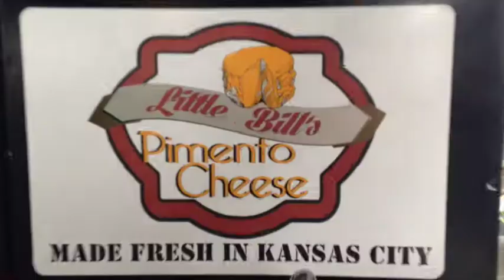Grab Some Little Bill’s Pimento Cheese, Baby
With that chill of the holidays, football and a new 2015 in the air, there's nothing finer than some Little Bill's Pimento Cheese to celebrate the occasion. Dig Kansas City's finest snack cheese.